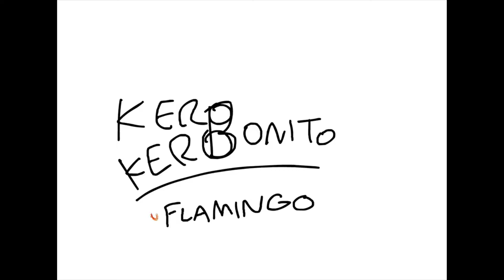Flamingo Extra Thicc Version